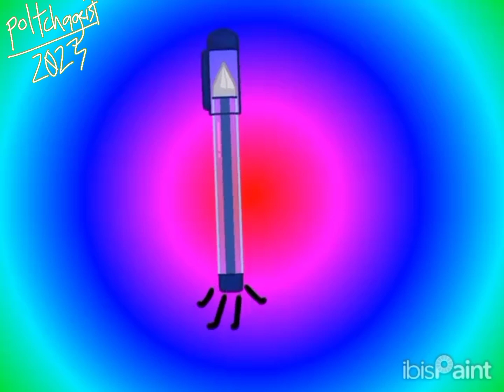grand inquisitors theme meme (INTRO MISTAKE)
guys i accidentally typed in great instead of grand 😭

Song: Grand Inquisitors Theme
Original: @fr3nzicorn
Inspired: nah